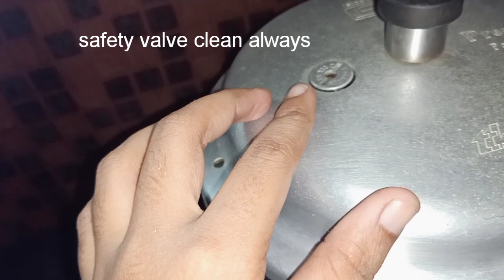Pressure cooker safety tips|| tips to avoid leakage of cooker||how to solve pressure cooker leakage